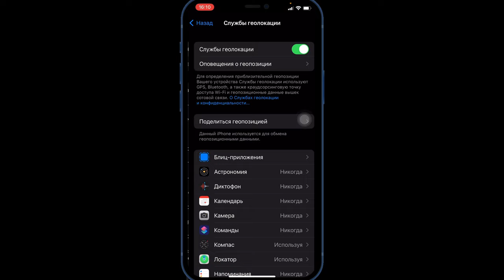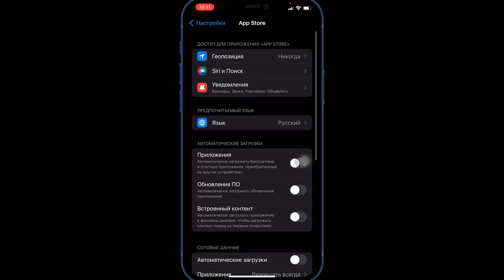Настройка автономности iPhone & iPad любой версии iOS ​⁠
В данном видео я покажу как настроить любой iPhone и любой iPad на любой версии iOS, чтобы ваша автономность и длительность работы была больше чем обычно!

Увеличить время работы вашего iPhone или iPad любой версии iOS!

Настройка автономности iPhone
Настройка автономности iPad
Настройка батареи в iPhone
Настройка батареи в iPad
Настройка времени работы iPhone
Настройка времени работы iPad
Настройка iOS по автономности
Настройка iPhone по автономности
Настройка iPad по автономности
Увеличить срок работы батареи iPhone
Увеличить срок работы батареи iPad
Максимальная автономность iPhone
Максимальная автономность iPad
Максимальная автономность iOS
Правильная настройка автономности iPhone
Правильная настройка автономности iPad
Правильная настройка автономности iOS